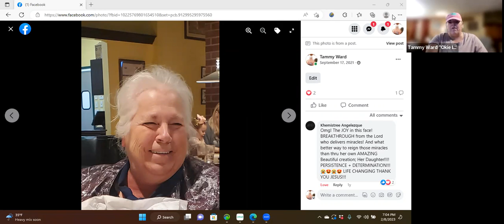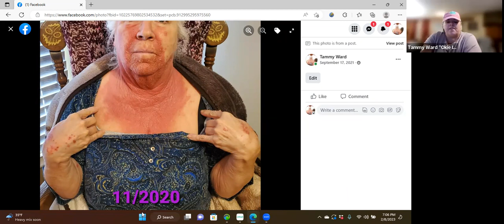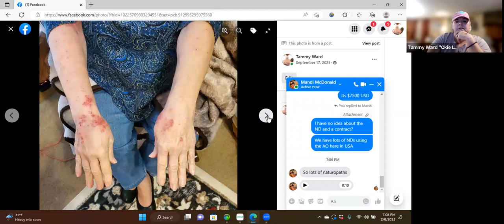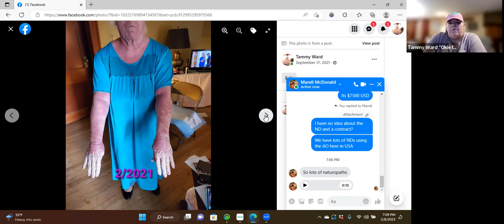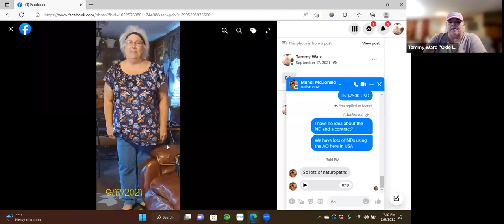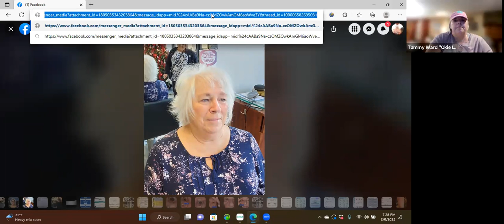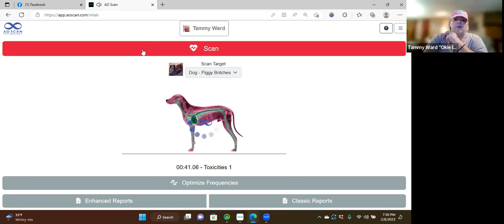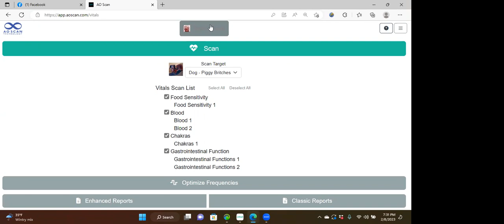WoW Wednesday Call 02/08/2023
Great Testimonials Using the AO Scanner
I share my Mom's Testimonial